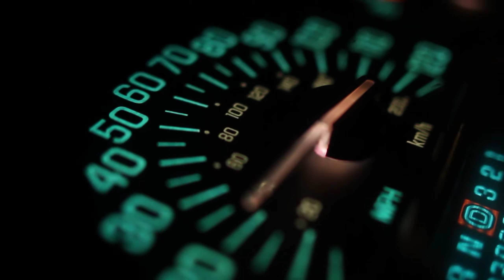Wait is Over! New 2025 Chevrolet Chevelle SS Officially Revealed | Everything You Want To Know!!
Get ready to experience automotive excellence like never before with the highly anticipated arrival of the 2025 Chevrolet Chevelle SS! In this video, we delve into the captivating details and innovative features of this iconic model reborn for the modern era.

From its sleek, aerodynamic design to its powerful engine options, the 2025 Chevelle SS is engineered to deliver exhilarating performance on every drive. Discover the cutting-edge technology seamlessly integrated into the cabin, providing both convenience and entertainment for drivers and passengers alike.

Join us as we explore the dynamic driving experience, highlighting the precision handling and responsive controls that make the Chevelle SS a true driving enthusiast's dream. Whether you're cruising through city streets or conquering winding mountain roads, this vehicle sets a new standard for automotive excellence.

Stay tuned for an in-depth look at the advanced safety features designed to keep you and your loved ones protected on the road, ensuring peace of mind no matter where your journey takes you.

Don't miss out on the opportunity to witness the rebirth of an automotive legend. Hit play now and immerse yourself in the world of the 2025 Chevrolet Chevelle SS!